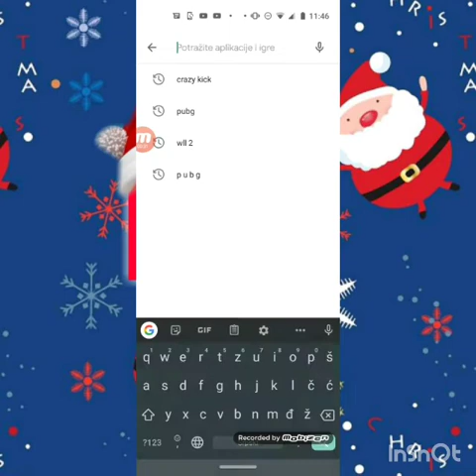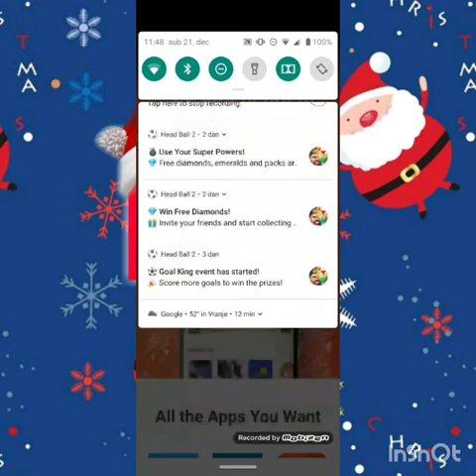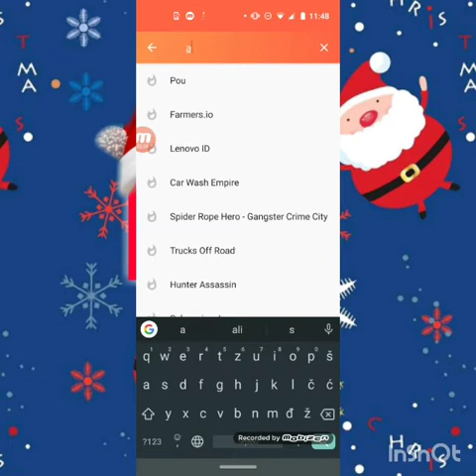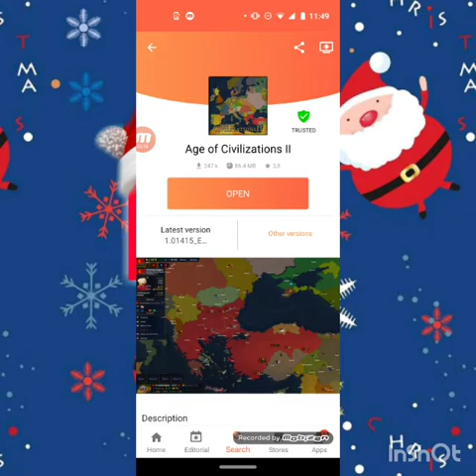Kako skinute Age of Civilization2!!!a da ne platite!